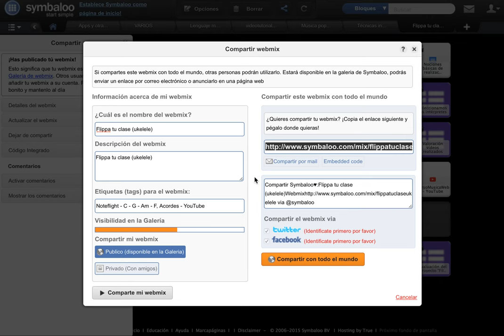Compartir Symbaloo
Modo de compartir URL paleta Symbaloo